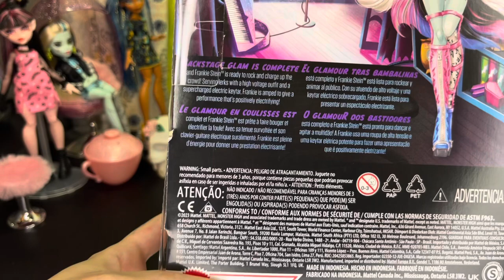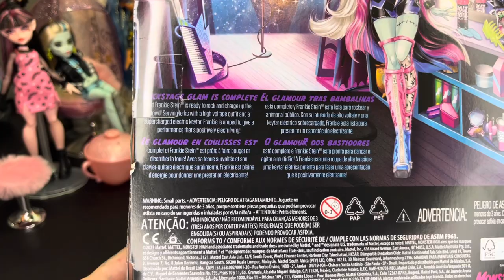Monster High Amped Up Frankie Stein unboxing and review! Is this one of the best G3 Frankie’s?!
Frankie is ready to rock the Monster Ball!
Amped Up Frankie Stein has been released on Amazon and they are absolutely electrifying!
We think this is one of the best G3 Frankie’s so far! What do you think?

** The Dollhouse Dreams is an Adult Channel meant for Adult Doll and Toy Collectors**